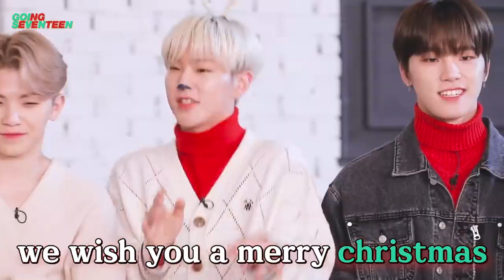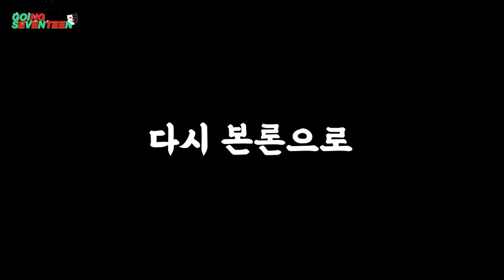Christmas/K-POP/Seventeen/South Korea/BoysBand/Reality/White/Black/Santa/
The secret instructions given to the members and the secret instructions given to the members.
Time of choice given to Uji🤔

If you're curious about the identity of White Santa and Black Santa?
All carats with Going Seventeen Merry Christmas🎄